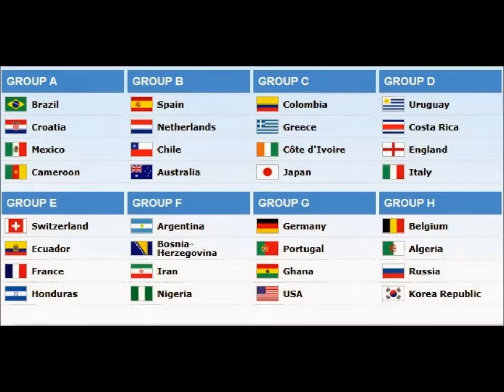Greece Fifa World Cup 2014 (Good Luck)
Greece Mundial 2014 Brazil!